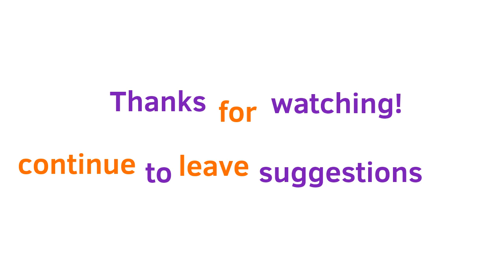Guess the musical theatre song (Pt 8) Halloween!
s
p
o
o
o
o
o
o
o
k
y
y
y
y
ANSWERS:
1) Halloween (Be More Chill)
2) Sexy (Mean Girls)
3) Angel of Music (Phantom of the Opera)
4) The Whole Being Dead Thing (Beetlejuice)
5) A Night We'll Never Forget (Carrie)
6) Way Down Hadestown (Hadestown)
7) By The Sea (Sweeney Todd)
8) Join Us (And Die) (The Guy Who Didn't Like Musicals)
9) Dentist! (Little Shop of Horrors)
10) Crazier Than You (The Addams Family)
11) Touch-A Touch-A Touch Me (The Rocky Horror (Picture) Show)
12) In His Eyes (Jekyll & Hyde)
13) Join The Family Business (Young Frankstein)
14) Goosebumps (Goosebumps: Phantom of the Auditorium)
15) Another Dead Cow (Bat Boy)